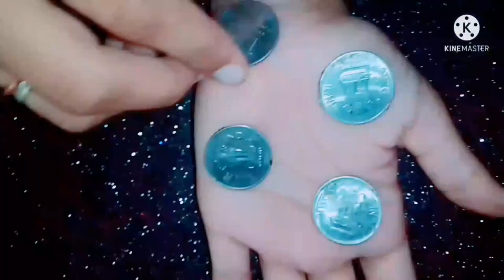New Easy&stylish Mehndi Design Using Coins and Cotton Bud|Latest Simple front full hand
New easy and stylish mehndi design using coins and cotton bud|simple fill front hand mehndi design|latest mehndi design using easy trick|

In this video I'll show you easy  mehndi design using ear buds and coins for your front  hand.. it's really easy for everyone to make this design and it really looks stuning 😍

ù#fingermehndidesigns
latest mehndidesign
cuteart*dreamcatcher*

new henna mehnsi designs
latest mehndi design
latest mehndi designs for hands
girl easy mehndi design
raksha bandhan special mehndj design
latest floral mehndi design
innovative mehndi design